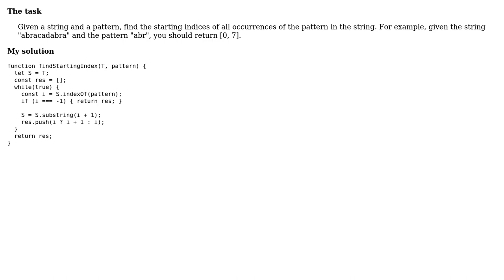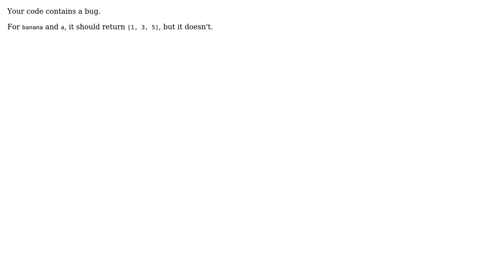Code Review: Find the starting indices of all occurrences of the pattern in the string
With thanks & praise to God, and with thanks to the many people who have made this project possible! | Content (except music & images) licensed under CC BY-SA | Music | Images & others | With thanks to user thadeuszlay user Roland Illig and the Stack Exchange Network Trademarks are property of their respective owners. You are responsible for your own actions.